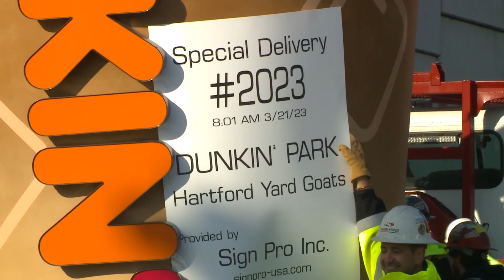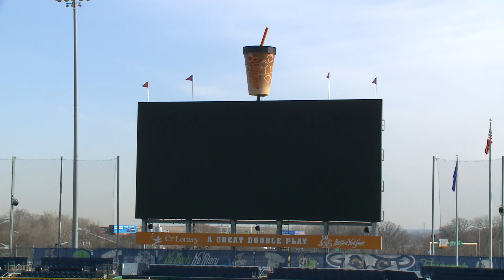The home of the Hartford Yard Goats gets a new name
It's a literal sign that baseball season is almost back in the capital city.

The new signage for Dunkin' Park officially went up on Tuesday along with the newly improved Dunkin' cup.

The ballpark was previously named Dunkin' Donuts Park, but a new rebranding effort lead to the new name, Dunkin' Park.